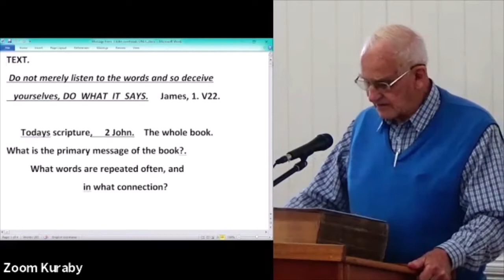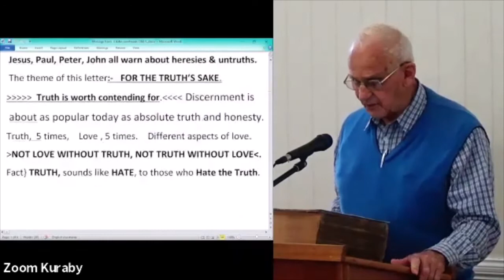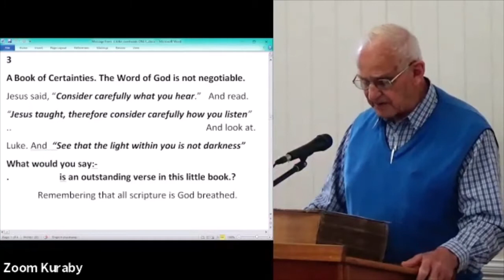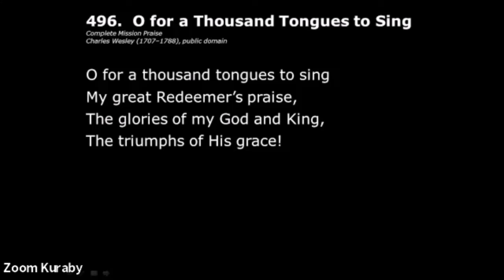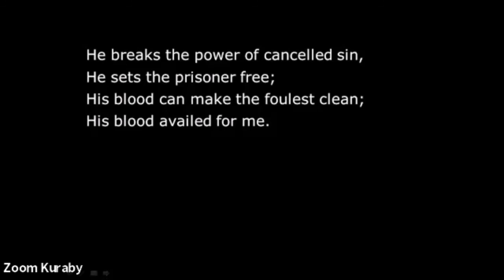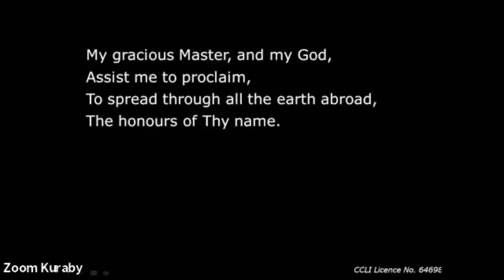Walk in Truth and Light (2 John)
We are called to love God, and to love one another. We should actively demonstrate God's love in our lives. This includes reaching out to those who need to know Him.